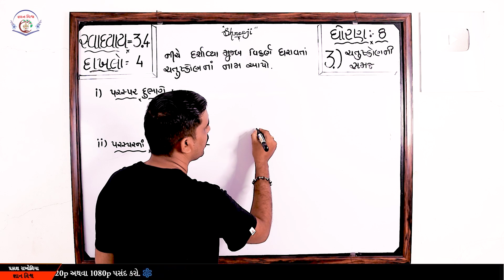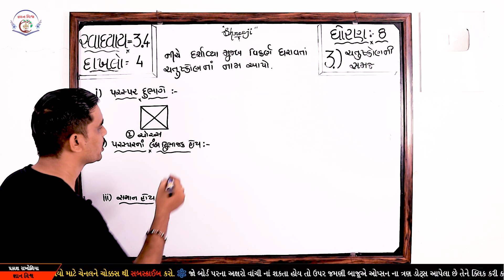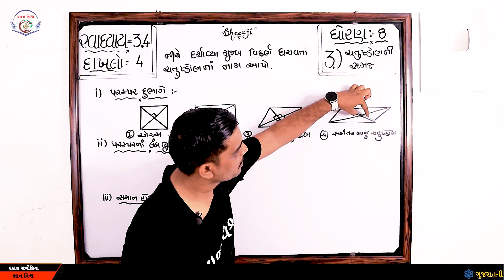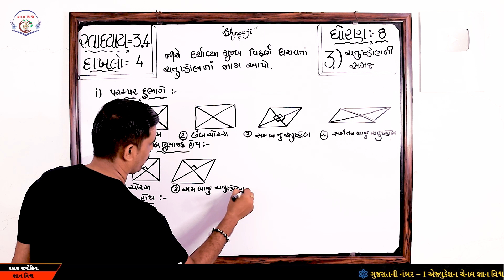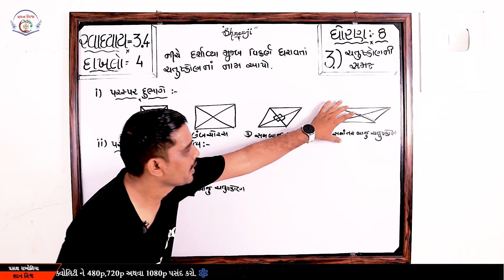Std 8 Chapter 3 Swadhyay 3.4 Dakhalo 4 Chatushkon ni Samaj in Gujarati ચતુષ્કોણની સમજ